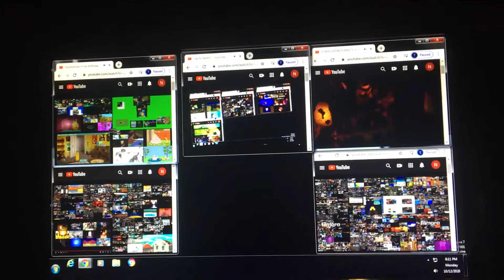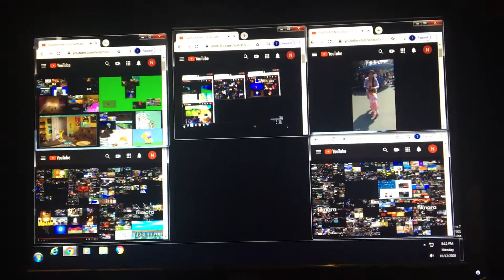up to faster Japan Oswald NA,VI River journey All in one parison